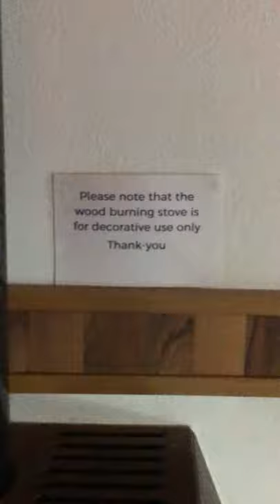BadgerVlogs 1 - Spanish Bruh Moment!????? 🤔🤔🤔